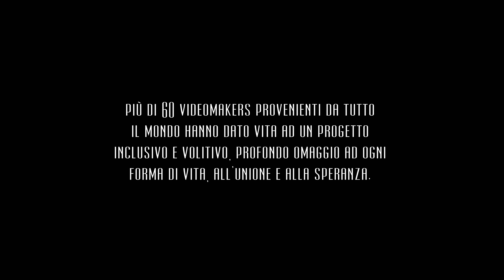Costantino - Libertà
🌤 Novembre 2020. I sogni fluttuano in uno spazio indefinito, l'umanità attraversa momenti bui ed incerti. Il respiro è corto ma i pensieri positivi vincono sulla paura più profonda. ⬇️

🎥 Più di 60 video makers provenienti da ogni parte del pianeta hanno creato un progetto inclusivo e volitivo, profondo omaggio ad ogni forma di vita, all'unione e alla speranza.

🎵 "E' così che iniziano le lacrime

E così, il mondo si ribella a noi
Troppi anni e scuse improrogabili
Inseguendo sogni irrinunciabili
E' così che cambiano abitudini
Dentro quattro mura invalicabili
Per pensare e ripensare al mondo ma tu chiediti perché
Forse una risposta c'è

Lontano da qui tu puoi respirare
Senza una maschera
Che copre gli sbagli e qui nasconde amore
Dimmi se è Libertà

Una parola semplice,
Libertà, è un cielo senza nuvole

Libertà, dovremmo meritarla
Senza calpestare un'altra vita, chiediti perché...

E così mi chiudo nel silenzio
Per capire a fondo questo monito

Pieno di paure ed incertezze
Dove l'uomo si è fermato e mi interrogo se c'è
Una chance per tutti questi attimi

E mi sforzo a migliorare i battiti
Che veloci mi riproiettavano

In un ritmo senza sosta, non riesco a vivere
Chiedo aiuto se ce n'è

Far from here you can breathe
Without a mask
That covers mistakes and hides love here

Tell me if this is Freedom

A simple word
Freedom is a cloudless sky

Freedom, we should deserve it
Without stepping on others’ life

Ask yourself the why

Una parola semplice,

Natura indispensabile
(Libertà)
La regola dell'essere

Libertà di amare in equilibrio
Un pianeta pieno di speranze, chiediti perché

So I apologize to the world
Forging my next future

🎶 Grazie a Josephine e alla sua meravigliosa voce per aver interpretato con intensità e sensibilità le voci di background.

📽 Grazie dal più profondo del mio cuore a:
Ami Bornstein
Arbel Rom
Armand Dijcks
Bertrand Bouchez
Bradley Day
Cameron Perry
Cristoph Tilley
Daniel Hurst
Daniel Ludeman
Danil Rudenko
Denys Hrishyn
Edden Ram
Evgenii Petrunin
Francesco Thilo Sili
Gianluca Maroccini
Hans Peter Schepp
Ilja Maran
John Sweeney
Jonas Michalzik
Liran Friedman
Luka Stanovnik
Mark Tipple
Mathias Schou Tegtmeier
Matthew Cranfield
Ofer Ben Yehuda
Oliver Scholz
Omri Ohana
Raphael Boudreault-Simard
Rene Strgar
Robbie Fatt
Roman Chernykh
Ross Hillier
Vinnie Van Wyk
Yigal Ohanna

Grazie al mio favoloso HOBOH Art Factory Team

La community speciale di Artgrid ©

Tutti gli attori e gli altri videomakers coinvolti

🎬 Art Direction: Costantino Bagalà
💿 Song Production: Lenny
📺  Video Production: Gianluca Maroccini
🎞 Editing: Francesco Travaglini
💁🏻‍♀️ Set Management: Isotta Sammarini
📷 Photography: Daniele Malpassi
🎚 Song Mix: HOG Studios
🔊 Sound Genius: Ayron